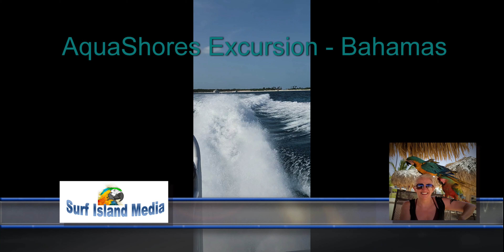Aqua Shores Excursion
Surf Island Media checks out the Aqua Shores excursion in the Bahamas. This is the half day Swimming with the Pigs Tour to Rose Island that departs from Paradise Island. We visited 4 main sites: Snorkeling in Coral Reefs, seeing Sea Turtles, Gilligan's Island and Rose Island Beach Bar and Grill for lunch.
The water was the perfect temperature, clear and surrounded by white sandy beaches. The speedboat was smooth, fast and the captain provided an exciting experience for the passengers.